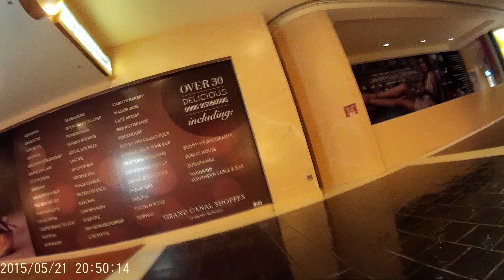A walk in the Venetian Hotel Casino LAS Vegas America Honeymoon USA May 2015 0521 203551 002